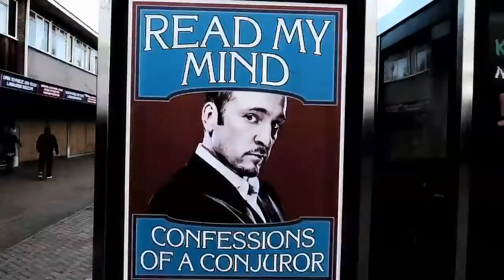Lavaman - Dancing HD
muzyka - Andrey